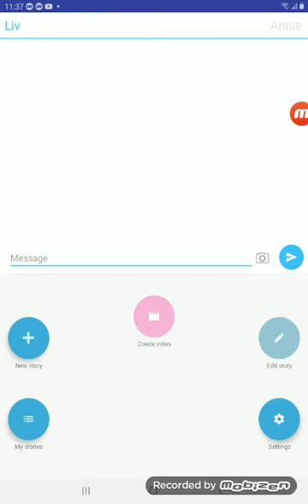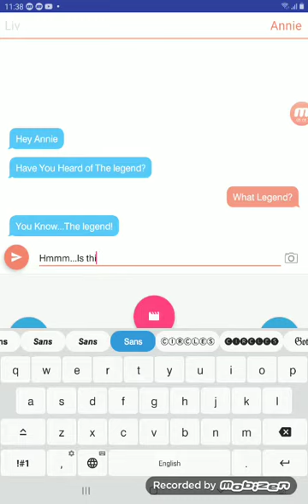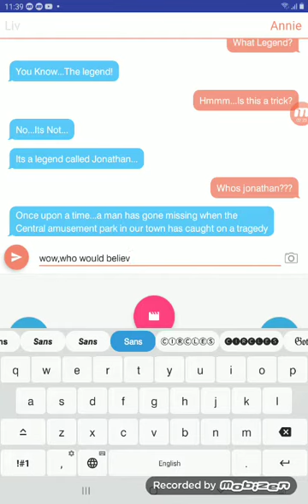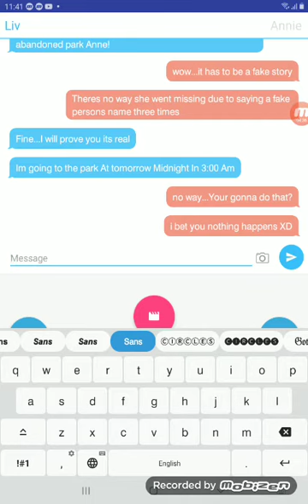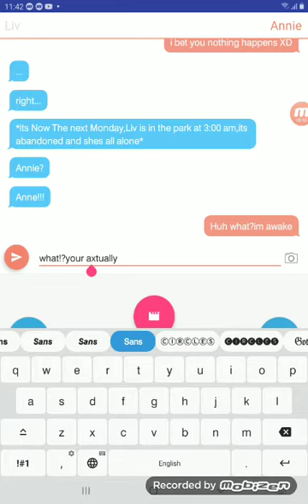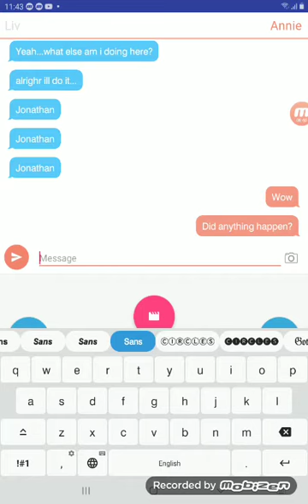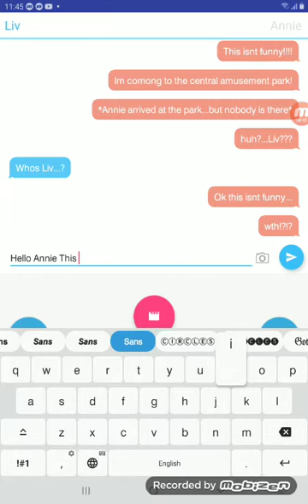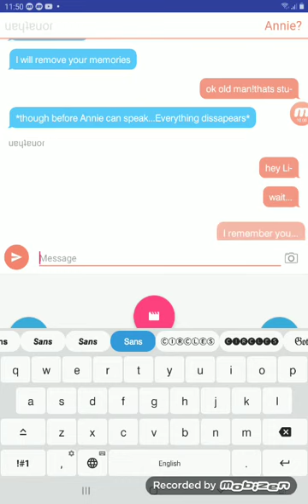𝖤𝗑𝗍𝗋𝖺 𝖵𝗂𝖽𝖾𝗈:𝖲𝗉𝗈𝗈𝗄𝗒 𝖲𝗍𝗈𝗋𝗒 𝖨 𝖬𝖺𝖽𝖾 (𝖶𝗁𝗈 𝖨𝗌 𝖩𝗈𝗇𝖺𝗍𝗁𝖺𝗇)(𝖱𝖾𝖺𝖽 𝖽𝖾𝗌𝖼)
𝖳𝗁𝗂𝗌 𝖲𝗍𝗈𝗋𝗒 𝖨𝗌 𝖢𝖺𝗅𝗅𝖾𝖽 "𝖶𝗁𝗈 𝖨𝗌 𝖩𝗈𝗇𝖺𝗍𝗁𝖺𝗇".
𝖳𝗐𝗈 𝖦𝗂𝗋𝗅𝗌 𝖭𝖺𝗆𝖾𝖽 𝖠𝗇𝗇𝗂𝖾 𝖠𝗇𝖽 𝖫𝗂𝗏 𝖨𝗌 𝖢𝗁𝖺𝗍𝗍𝗂𝗇𝗀 𝖠𝗇𝖽 𝖫𝗂𝗏 𝖢𝗅𝖺𝗂𝗆𝗌 𝗍𝗁𝖺𝗍 𝗍𝗁𝖾 𝗅𝖾𝗀𝖾𝗇𝖽 𝖩𝗈𝗇𝖺𝗍𝗁𝖺𝗇 𝗂𝗌 𝗋𝖾𝖺𝗅,𝖠𝗇𝗇𝗂𝖾 𝖨𝗌 𝗉𝗋𝖾𝗍𝗍𝗒 𝗌𝗄𝖾𝗉𝗍𝗂𝖼𝖺𝗅 𝖺𝗍 𝖿𝗂𝗋𝗌𝗍 𝗎𝗇𝗍𝗂𝗅 𝖫𝗂𝗏 𝗐𝖾𝗇𝗍 𝗆𝗂𝗌𝗌𝗂𝗇𝗀.
𝖠𝗇𝗇𝗂𝖾 𝖣𝗈𝖾𝗌𝗇𝗍 𝗋𝖾𝗆𝖾𝗆𝖻𝖾𝗋 𝗐𝗁𝖺𝗍 𝗁𝖺𝗉𝗉𝖾𝗇𝖾𝖽,𝖲𝗁𝖾 𝗂𝗌 𝖲𝖼𝖺𝗋𝖾𝖽,𝖩𝗈𝗇𝖺𝗍𝗁𝖺𝗇 𝖳𝖾𝗑𝗍𝖾𝖽 𝗁𝖾𝗋 𝖲𝖺𝗒𝗂𝗇𝗀 𝖲𝗁𝖾 𝖢𝖺𝗇𝗍 𝖥𝗂𝗑 𝖳𝗁𝖾 𝖬𝗂𝗌𝗍𝖺𝗄𝖾,𝖢𝖺𝗇 𝗌𝗁𝖾 𝖲𝖺𝗏𝖾 𝗁𝖾𝗋 𝗋𝖾𝗆𝖺𝗂𝗇𝗂𝗇𝗀 𝖿𝗋𝗂𝖾𝗇𝖽𝗌?

𝖺𝗅𝗌𝗈 𝗌𝗈𝗋𝗋𝗒 𝗂𝖿 𝗎 𝖼𝖺𝗇𝗍 𝗌𝖾𝖾 𝖺𝗇𝗒𝗍𝗁𝗂𝗇𝗀 𝗈𝗋 𝖼𝗋𝗂𝗇𝗀𝖾𝖽 𝖺𝗍 𝗆𝗒 𝗁𝗈𝗋𝗋𝗂𝖻𝗅𝖾 𝗀𝗋𝖺𝗆𝗆𝖺𝗋
𝗀𝗋𝖺𝖻 𝗒𝗈𝗎𝗋 𝗉𝗈𝗉𝖼𝗈𝗋𝗇𝗌 𝖺𝗇𝖽 3-𝖣 𝖦𝗅𝖺𝗌𝗌𝖾𝗌 𝗂𝖿 𝗎𝗋 𝗐𝖺𝗍𝖼𝗁𝗂𝗇𝗀 𝗍𝗁𝗂𝗌
𝖮𝗁 𝗒𝖾𝖺𝗁 𝖯𝖺𝗋𝗍 2 𝗆𝗂𝗀𝗁𝗍 𝖼𝗈𝗆𝖾 𝗎𝗉
𝗆𝖺𝗒𝖻𝖾 𝗅𝖺𝗍𝖾𝗋